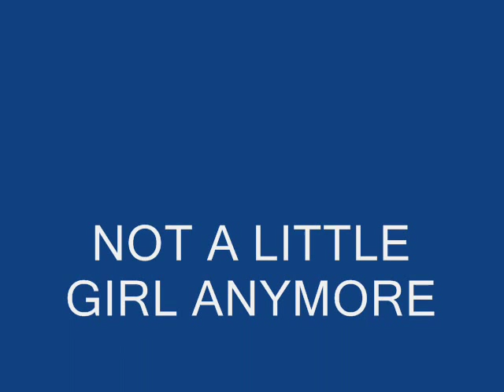CLAUDIA FOUNTAINE - NOT A LITTLE GIRL ANYMORE